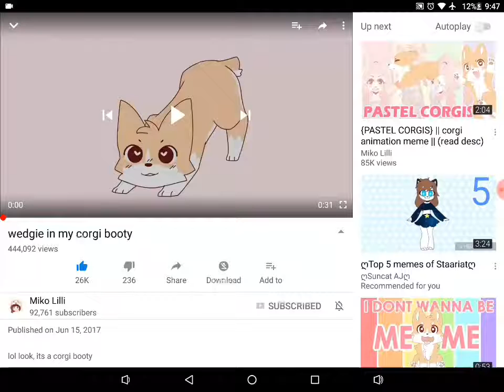I'm back guyyyyyysssss😀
Animation meme examples:
Hot milk
Hungry
Body gold
Booty swing
Posin
(Don't type these only if u put meme at the end. That works)